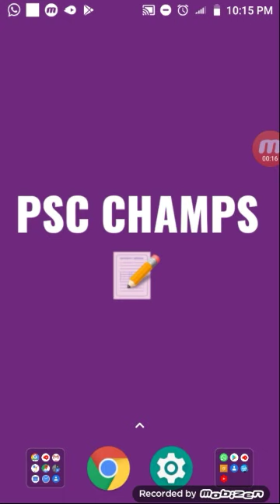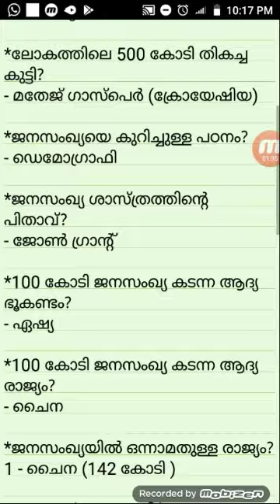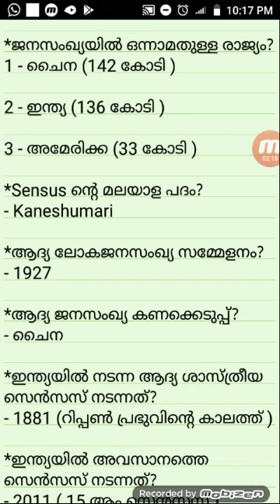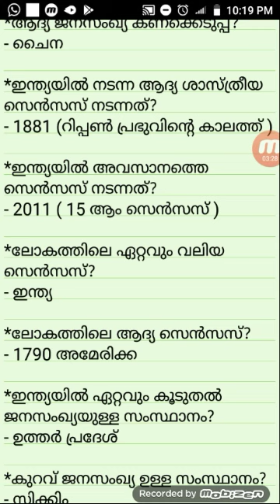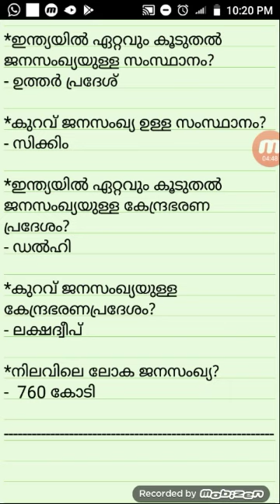WORLD POPULATION DAY QUIZ. ലോക ജനസംഖ്യ ദിന ക്വിസ് 2019. FOR SCOOL STUDENTS PREPARING FOR QUIZZES.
ലോക ജനസംഖ്യ ദിന ക്വിസ് 2019. സ്കൂളിൽ ജനസംഖ്യ ദിനത്തിൽ ചോദിക്കാവുന്ന ചോദ്യങ്ങൾ. 2019.